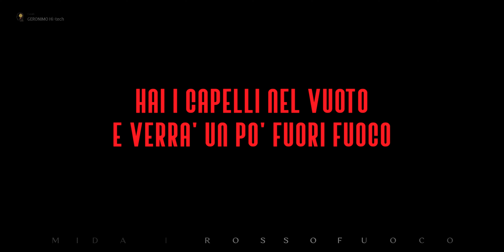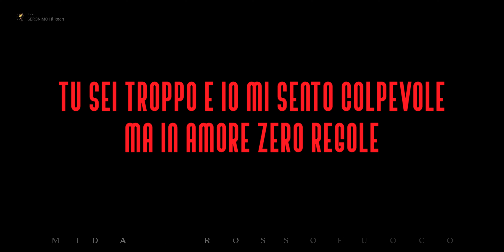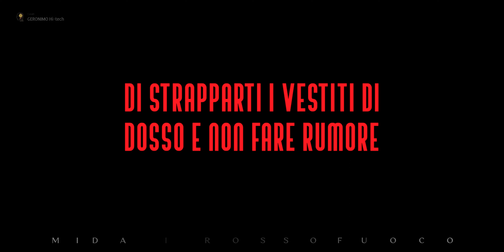Mida 🎵 ROSSOFUOCO (Testo/Lyrics) Amici23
“ROSSOFUOCO parla di una storia d’amore. Nello specifico, Mida mette in risalto la bellezza della sua donna e prende consapevolezza di quanto sia fortunato ad averla al suo fianco. Lei che è “troppo” e lui che si sente “colpevole”, perché crede di non meritarla, di non essere alla sua altezza.